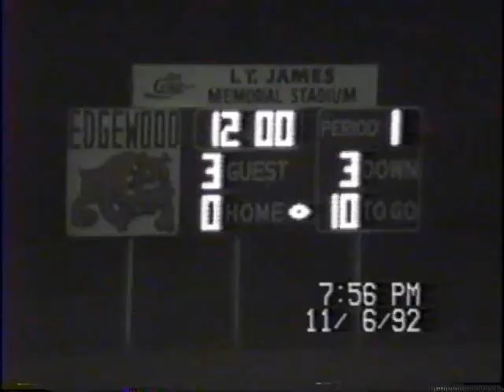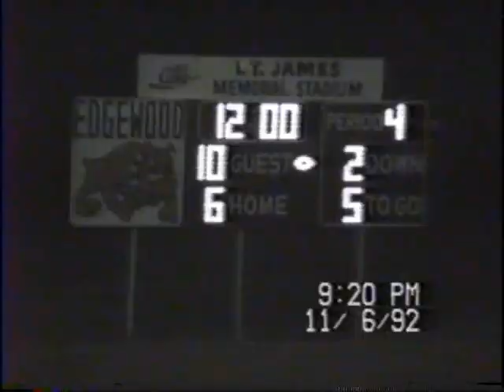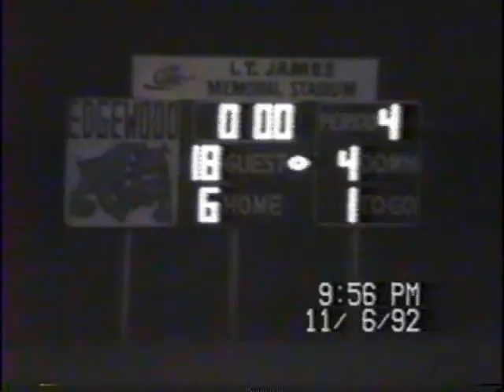Lone Oak Buffaloes vs Edgewood Bulldogs - 1992